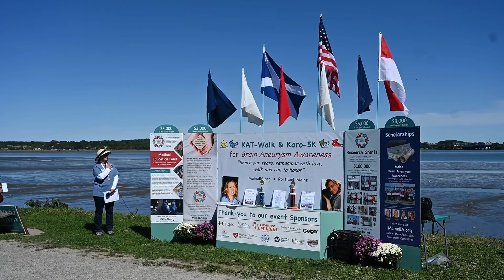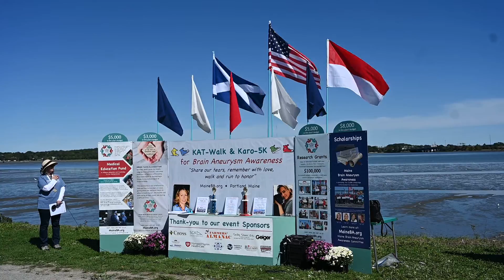2022 Kat Walk & Karo Run ~ National Anthem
courtesy of Maine Running Photos